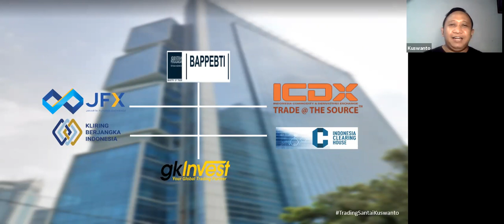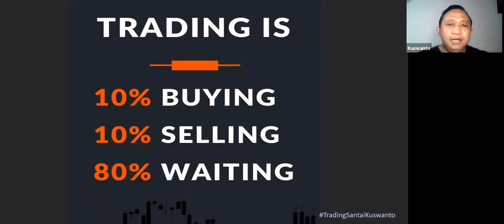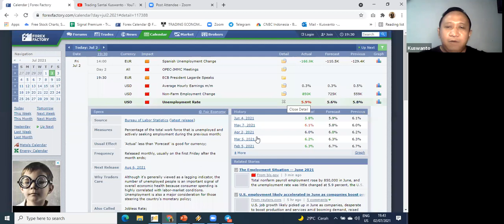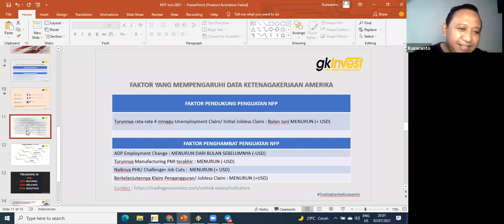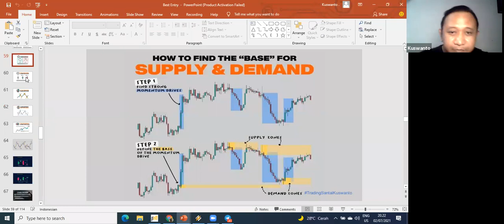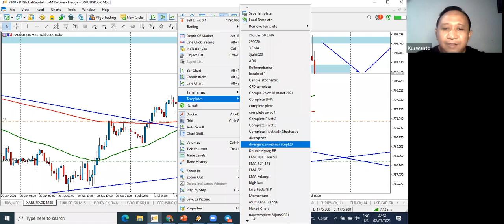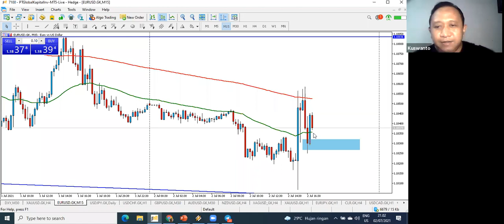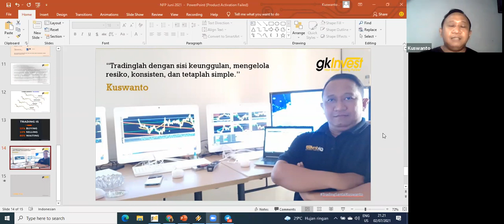INSTAN PFOFIT PADA DISKUSI & TRADING BARENG NFP AS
Teknik Peluang Trading Bareng NFP Amerika Serikat
Bersama Kuswanto

Data ekonomi AS tersebut adalah:
1. NFP (tenaga kerja non pertanian)
2. Upah perjam
3. Tingkat pengangguran

NFP AS, bagaimana cara trik entrynya?

Salam
Kuswanto